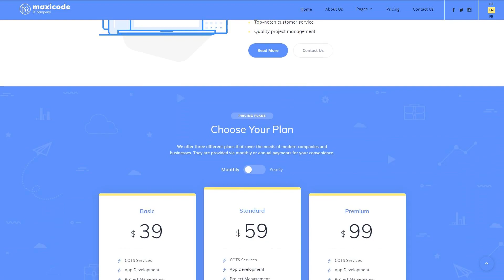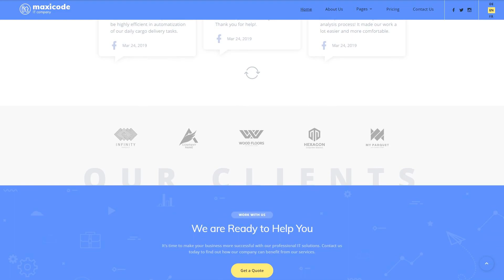Maxicode - IT Company Multipage Creative HTML Website Template - 5176151761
This one comes with Premium, Responsive, Bootstrap, Sliced PSD, Dropdown Menu, Google map, HTML 5, JQuery, HTML plus JS, Parallax

For businesses like advertising, agency, app, application, creative, design, designer, developer, development, digital, freelance, internet, mobile, portfolio, site, soft, studio, web